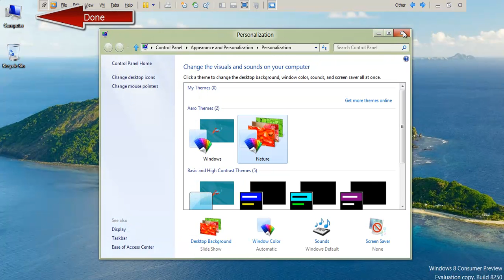Show My Computer icon on the Desktop in Windows 8